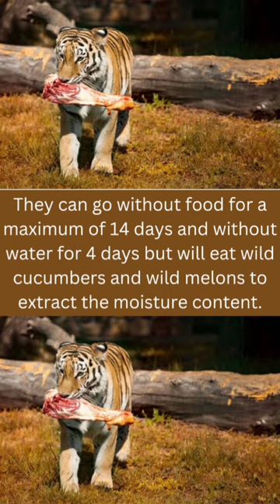How far can tigers smell blood?